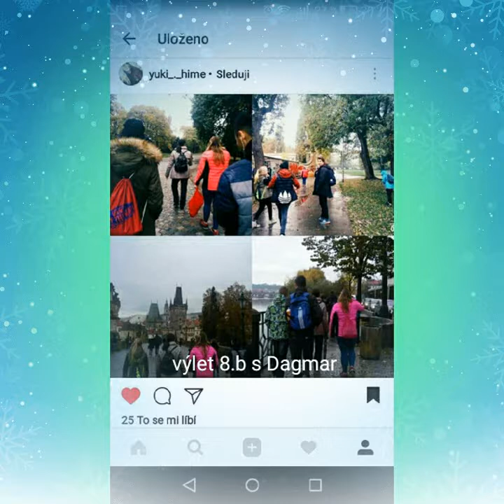Třídní video 9.A 2009-2018